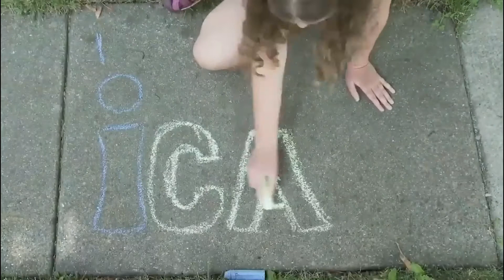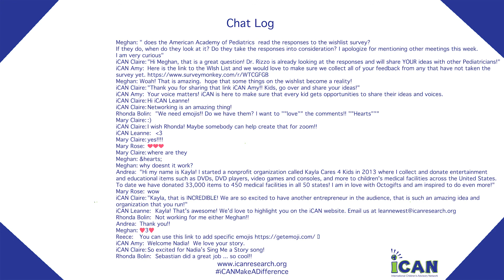Find out What Kids Can Innovate with Sebastian, Founder of Octogifts, at the 2021 iCAN Summit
Day 3 of iCAN 2021 Summit Presented by Jumo Health